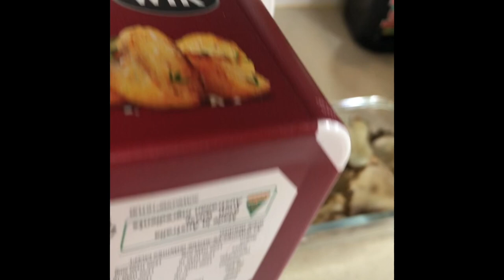Dehydrating to store + Jerusalem artichoke chips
The most delicious light and crispy chips. Better than potato chips!
Despite their noisy and rather windy reputation, these are worth the effort and the aftereffects.

I have started to harvest my Jerusalem artichokes. Besides roasting, this is my favourite way to eat them, as chips. Of course you can fry or air fry from raw but artichokes don’t store well so dehydrating makes them shelf stable and you don’t need to rehydrate to cook. You could rehydrate and make an au gratin bake with them or put in soup etc too. I have also tried pickling the small ones whole in a brine ferment which can help reduce their windy attributes 😆

Soundtrack is Gold by Rob Simonsen